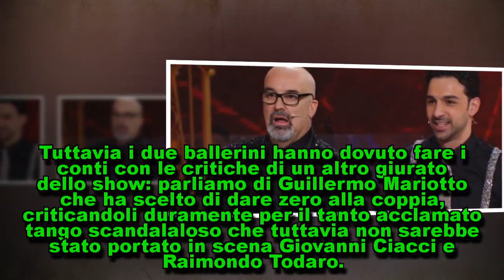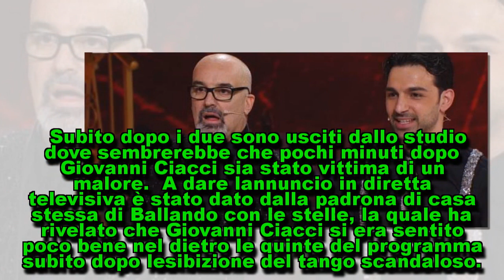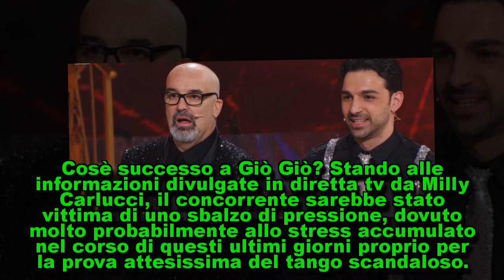Ballando con le stelle, malore choc per Giovanni Ciacci dietro le quinte